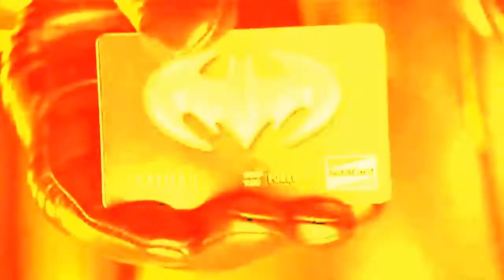Spark of Madness 43 -- Who's the Best Batman?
In our latest showdown, we un-suppress childhood memories and adopt a fake voice to decide who was the best Batman. Stick around until the end too when we even pick our favorite Batman film.